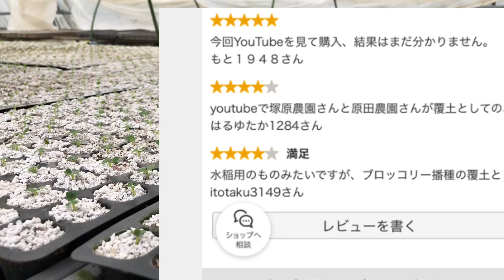イネニカ覆土の発芽と眠たいかーちゃん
イネニカで覆土した苗の発芽状態の紹介と眠たいかーちゃんの様子です。